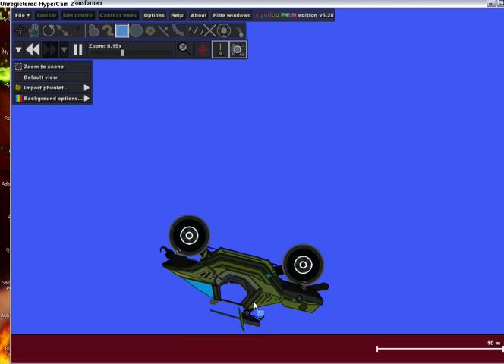Phun Warthog Transformer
Heres a warthog Transformer ive been working on. For some reason, you tube sped up the footage double but i cant figure out why. bummer is there were parts i was worker on but hadnt finishe, and i never saved it, only loaded it off the auto save but i THOUGHT i saved it so wen i recorded this vid, i deleted the parts un finished and exited wen done, so now i just fucked my self l:(